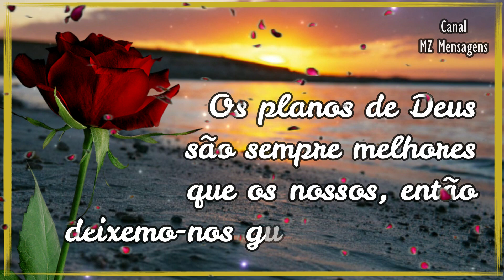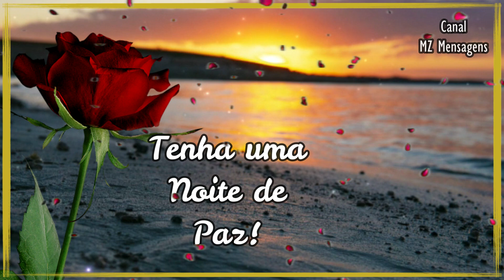Boa Noite / Para Tudo Deus tem um Propósito